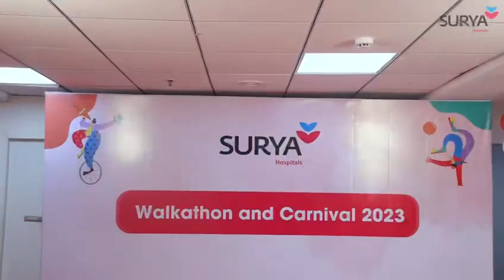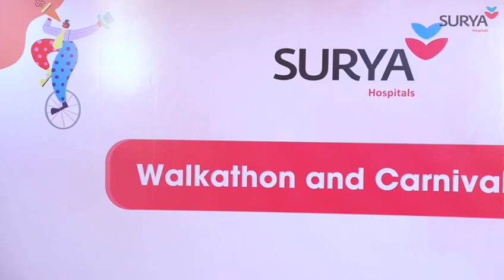Glimpses of Walkathon organised by Surya Hospitals , Santacruz